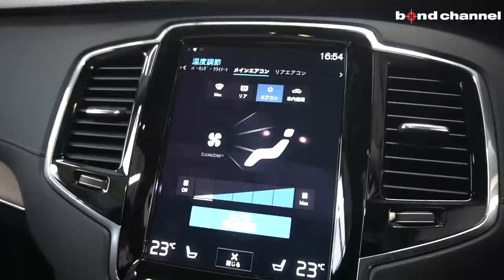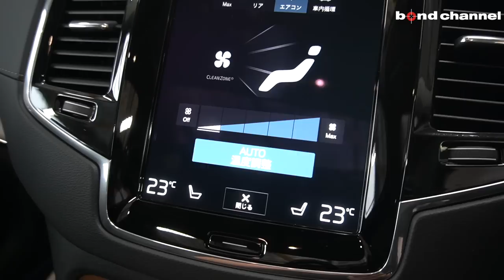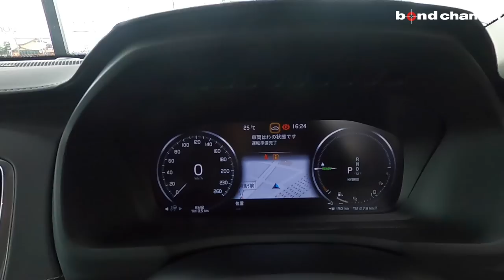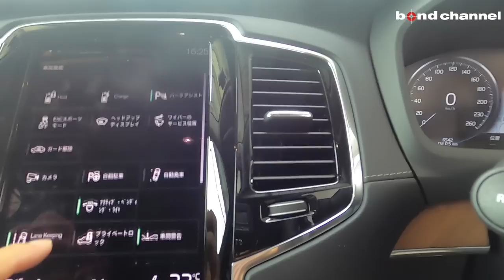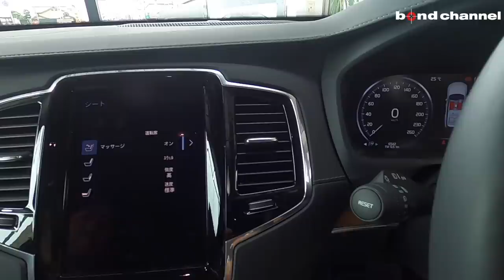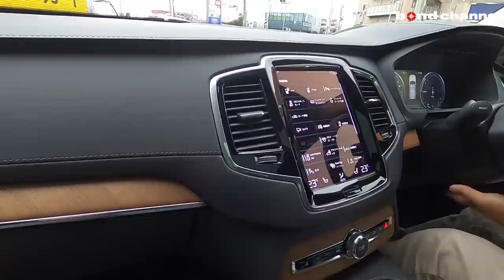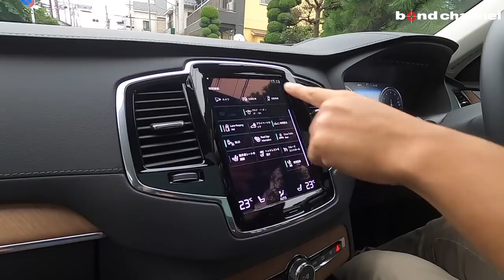【bond cars Omiya】先進のハイテク装備！モダンなインテリア！VOLVO XC90 T8 inscription【車輛紹介】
Chapters
00:00 外装紹介
07:16 内装紹介
19:17 トランクルーム紹介
22:25 エンジンルーム紹介
25:23 灯火類&排気音紹介
26:33 試乗

グレード T8 Twin Engine AWD Inscription
型式 5LA-LB420XCPA
ハンドル 右
オーナー履歴 ワンオーナー車
整備記録簿 あり
保証 あり
修復歴 なし

最新のテクノロジーを活用した16種類以上の先進安全・運転支援機能「IntelliSafe（インテリセーフ）」、「タイヤ空気圧モニタリングシステム」を全車に標準装備。インテリセーフのうち、City Safety（衝突回避・被害軽減ブレーキシステム）には、「対向車対応機能」「オンカミング・レーン・ミティゲーション（対向車線衝突回避支援機能）」、「インターセクション・サポート（右折時対向車検知機能）」が搭載され、対向車との衝突被害を回避または軽減することで、より安全性を高めている。また、「ステアリング・サポート（衝突回避支援機能）」、「衝突回避・被害軽減ブレーキ機能付CTA（クロス・トラフィック・アラート）」を追加。エクステリアには、フロントグリル、フロント・バンパー、リア・バンパーに新デザインを採用。インテリアでは「T8 ツインエンジンAWD」に装備されるオレフォス社製クリスタル・シフトノブに新デザインを採用しています。

【ボルボXC 90 T8ツインエンジン インスクリプション】が入庫いたしました！
こちらの車両は2019年12月登録6600kmのコンディションの良い車両となっております。
純正アクセサリーのポールスターパフォーマンスソフトウエア（191,481円）にて３１８ps／４０.８kgmから３３４ps／４４．9kgmに出力UP！
モーター出力も８７ps／２４.５kgmあり、２０００cc以上の力強さを備えたエンジンとなっております。
【主な装備】
☆電子制御式エアサスペンション
☆インテリセーフ（各種安全装備）
☆電動パノラマガラスサンルーフ
☆８マルチスポーク２１インチAW（ダイヤモンドカット／ブラック）
☆Orrefors社製クリスタルシフトノブ
☆harman/kardonプレミアムサウンドオーディオ
☆１２.３インチデジタル液晶ドライバーディスプレイ
☆９インチタッチスクリーン式センターディスプレイ
☆ナビ/地デジ/Bluetooth /Apple CarPlay /Android Auto
☆３６０°ビューカメラ
☆パークアシストパイロット
【純正アクセサリー】
☆ポールスターパフォーマンスソフトウエア
☆Fドアエッジプロテクター
☆プレミアムボディー&ホイールコーティング
☆GruppeMラムエアーシステムカーボンダクトインテークキット
☆HIGH SPARK IGNITION COIL
☆EAST フロントストラットバー
☆EAST FOGEDホイールスペーサー
☆EAST クロームロックボルト
☆EAST カスタムフロアマット
☆EAST カスタムラッゲージマット
など、装備充実の１台となっております。

〒331-0812　埼玉県さいたま市北区宮原町1-470-1
営業時間　:
平日　10:00～20:00　日祭日　10:00～19:00
定休日　:　なし